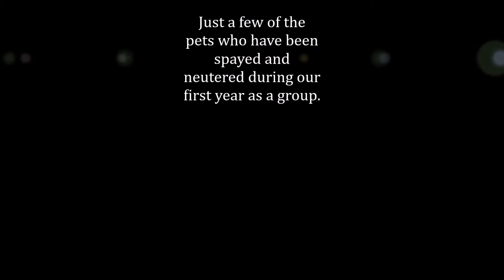Spay Campbell County Tennessee Pets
Video includes just a few of the animals Spay CC Pets has assisted in helping their owners to get them spayed or neutered during the first year of our operation.